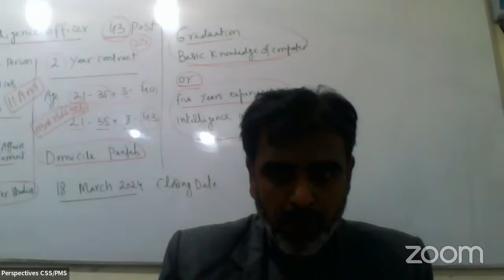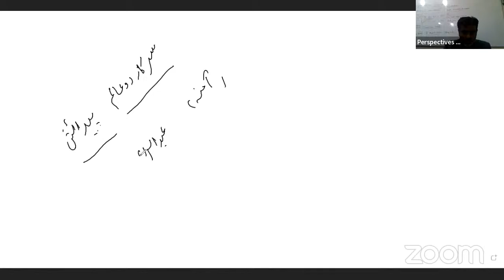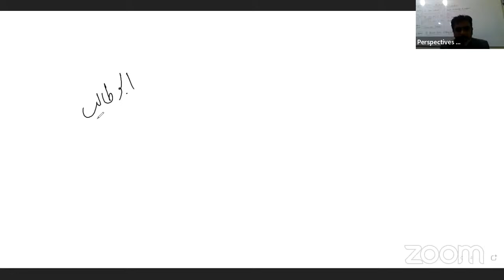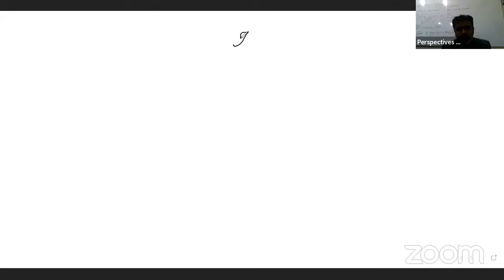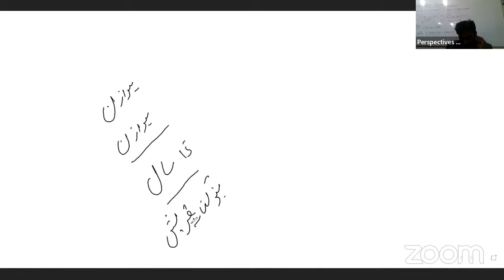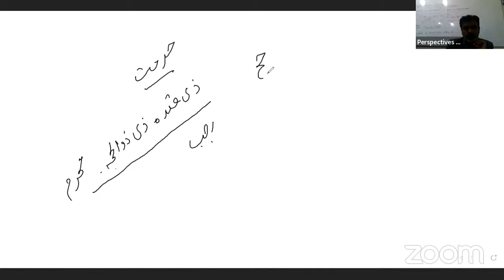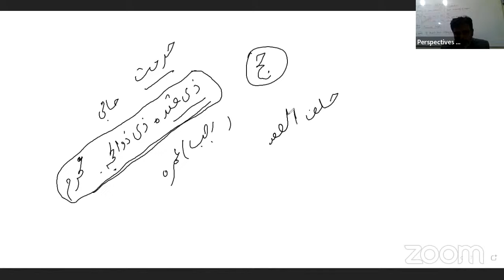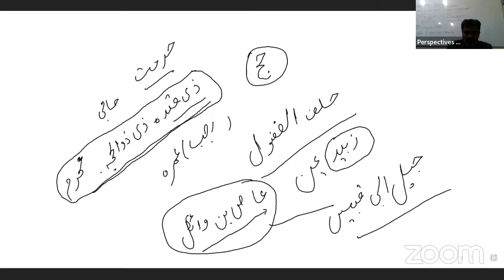Islamiat mcqs ppsc / Islamic History / General Knowledge Mcqs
Islamiat MCQs are the most complex part of your one-paper GK exam, PPSC. Some times the examiner asks a very simple question, but the choices provided by the examiner are very confusing, and sometimes in Islamiat MCQs, the statement of the question is easy but the choices are complex or inter-mix one. So, dear students of onepapermcqspreparation, we will discuss in detail all the MCQs related to Islamiat. In this series of videos, every video provides you with in-depth knowledge for your Islamic MCQs portion. I hope you enjoy this Islamic history series.

Key Regions Shrouded in Islamiat MCQs
Quranic Refrains and Their Understandings: Questions might incorporate interpretations, settings, and utilizations of explicit stanzas.
Hadith: Grasping the platitudes of the Prophet Muhammad (PBUH), their implications, and suggestions.
Seerah (Life of the Prophet Muhammad (PBUH)): Key occasions, achievements, and lessons from the existence of the Prophet.
Islamic History: Significant occasions, figures, and periods in Islamic history.
Islamic Regulations (Sharia) and Law (Fiqh): Fundamental standards and rules. Commitments of Muslim Researchers: Prominent commitments to different fields like science, medication, and theory.

Readiness Tips Concentrate on Credible Sources:
Utilize prescribed course books and dependable sources to extensively cover the prospectus. Practice MCQs: Routinely practice past papers and test MCQs to dive more deeply into the inquiry designs. Prioritize important topics like Hadith, Quranic verses, and the life of the Prophet Muhammad (PBUH).
Update: Routinely modify key ideas to hold data and further develop review during the test.
Join Study Gatherings: Team up with friends to talk about and explain questions.

In rundown, islamiatmcqs is an essential part of one-paper MCQs tests, and succeeding in this segment can fundamentally upgrade your general presentation. Exhaustive readiness, practice, and comprehension of key points are fundamental for progress.

Good Luck!